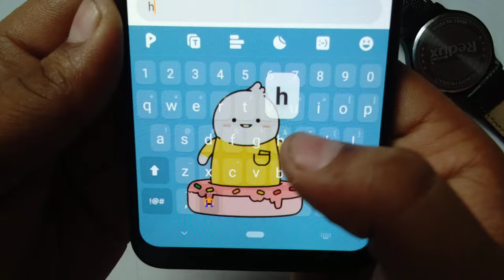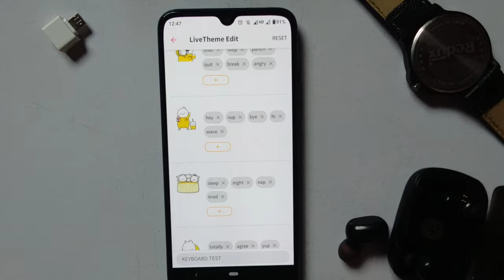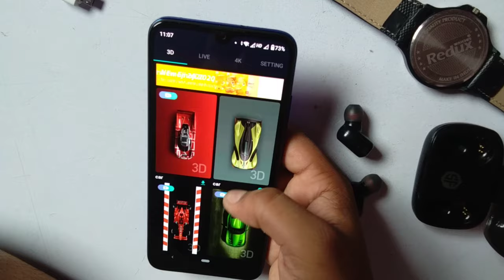TOP 5 AMAZING ANDROID APP & GAMES of 2020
Cheers
Withtech

*VIKAS KUMAR*